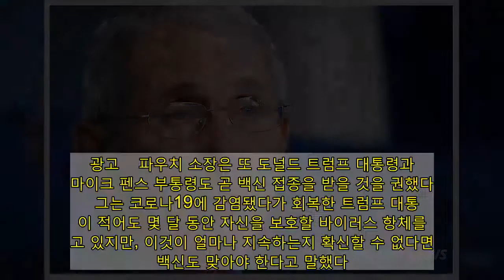파우치 "바이든, 백신 가능한 한 빨리 접종하라" 공개 권고 | 연합뉴스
(워싱턴=연합뉴스) 임주영 특파원 = 앤서니 파우치 미국 국립알레르기·전염병연구소(NIAID) 소장은 15일(현지시간) 조 바이든 대통령 당선인이 가능하면 빨리 신종 코로나바이러스 감염증(코로나19) 백신 접종을 받아야 한다고 권고했다.   미 언론에 따르면 파우치 소장은 이날 ABC방송과 인터뷰에서 바이든 당선인과 카멀라 해리스 부통령 당선인에 대해 "안보상의 이유로 가능한 한 빨리 백신을 접종해야 한다고 생각한다"고 말했다.   파우치 소장은 바이든 당선인이 내년 1월 대통령에 취임할 때 완전히 보호받기를 바란다면서 백신 접종에 대해 "그건 나의 강력한 권고"라고 말했다.  광고    파우치 소장은 또 도널드 트럼프 대통령과 마이크 펜스 부통령도 곧 백신 접종을 받을 것을 권했다.    그는 코로나19에 감염됐다가 회복한 트럼프 대통령이 적어도 몇 달 동안 자신을 보호할 바이러스 항체를 갖고 있지만, 이것이 얼마나 지속하는지 확신할 수 없다면서 백신도 맞아야 한다고 말했다.   파우치 소장은 백신이 신속히 개발되면서 일각에서 백신 안전성에 우려가 제기되는 것과 관련, 속도를 위해 안전을 희생한 것이 전혀 아니라면서 "이 속도는 백신 관련 과학 기술의 놀라운 발전을 반영한 것"이라고 말했다.   그는 백신이 안전하고 효과적이라는 것이 입증되자마자 배포할 준비를 하기 위해 "특별한 투자"가 있었다면서 "우리는 계속해서 속도를 강조해야 한다"고 말했다.   바이든 당선인은 미국 내 코로나19 대응의 최고 권위자로 통하는 파우치 소장을 유임하는 동시에 대통령 수석보좌관 업무도 맡겼다.   또 바이든 당선인은 앞서 파우치 소장이 안전하다고 말하면 자신도 기꺼이 코로나19 백신을 맞겠다고 밝힌 바 있다.